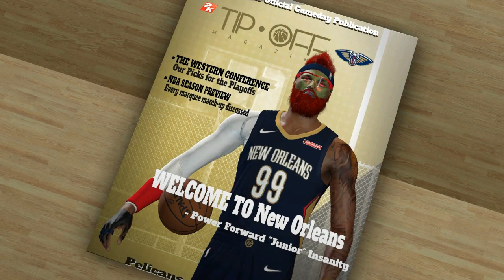*NEW* NBA 2k21 BADGE GLITCH /EXPLOIT SOME BADGE PROGRESS CAPTURED IN VIDEO AFTER PATCH 1.04! PS4 XB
You Know that's not possible playing the Game Straight through,you can buy Attributes but not "BADGES" .

EXPLOIT NOT POSSIBLE ONCE ENTER NBA / SO PLAY OTHER AI ACCOUNTS WHILE YOU STACK AND BUILD A TOON LIKE THIS! PATIENCE IS THE KEY / MORE MYPOINTS YOU EARN THE QUICKER THE GLITCH/EXPLOIT WILL WORK TOWARDS BADGES